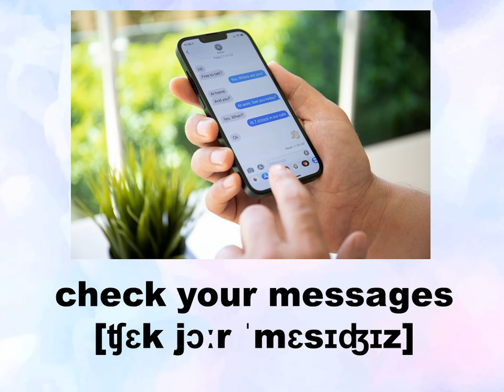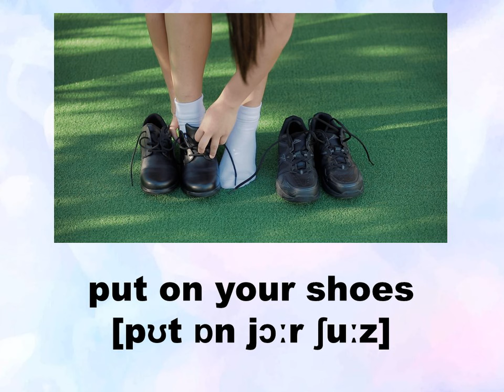Prepare 6. Unit 2. Daily routines